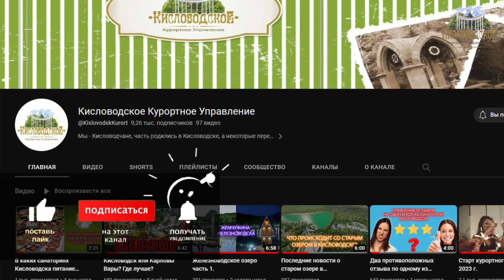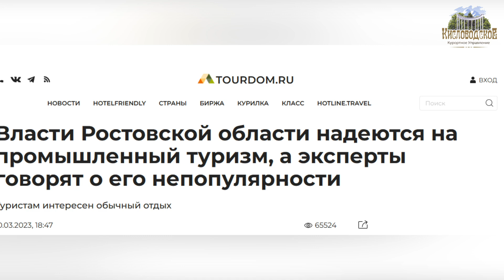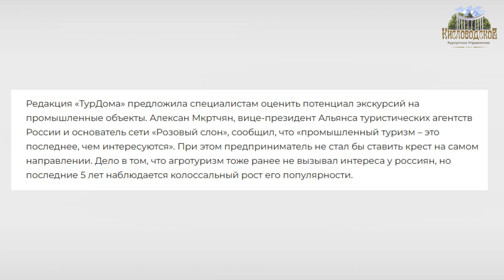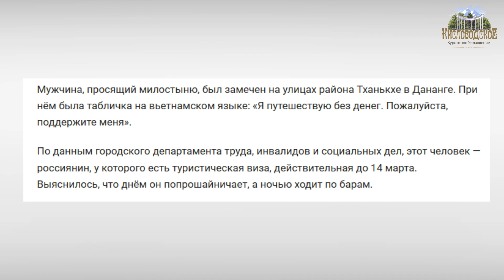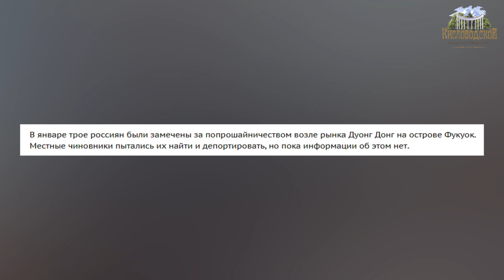Новости туризма. Из Грузии на Родину. Пром.туризм. Тур-попрошайки